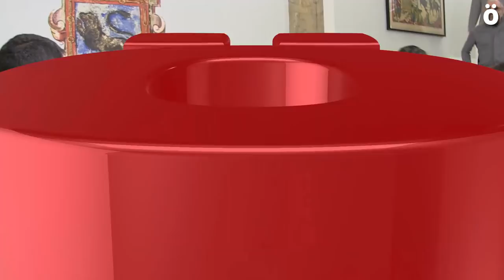Vecinos y Ayuntamiento piden diálogo y negociación con el Gaztetxe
Vecinos de Alde Zaharra de AZ ekimena y el propio alcalde de Iruñea Joseba Asirón han pedido hoy una salida negociada para que el barrio pueda contar con un espacio autogestionado para la juventud.
AZ ekimena ha reclamado que cese la ocupación policial y Asirón se ha comprometido a reunirse con el vecindario en busca de una solución para que el barrio cuente con un espacio autogestionado.